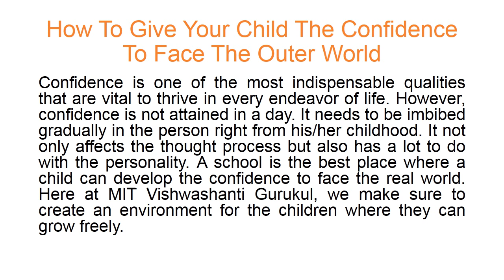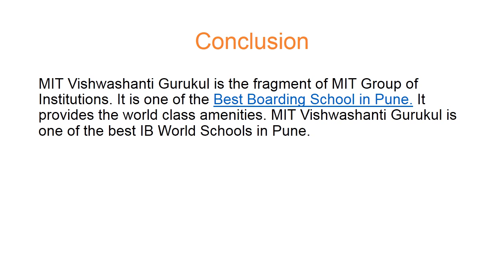How to give your child the confidence to the outer world - MIT Vishwashanti Gurukul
Looking for the Best International Boarding School in India? Then you can opt for MIT Vishwashanti Gurukul. It is the part of reputed MIT Group of Institutions. A school is the best place where a child can develop the confidence to face the real world. Here at MIT Vishwashanti Gurukul, we make sure to create an environment for the children where they can grow freely. MIT Vishwashanti Gurukul is one of the Best Boarding School in Pune.